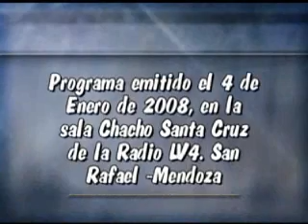Demo programa cuyanos por el mundo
Demo video. Tiempo real: 0:58:56. VHS a DVD (calidad supeior al demo), Programa de cuyanos por el mundo conducido por Sergio Gelman, demo realizado en homenaje al DECIMO TERCER ANIVERSARIO del programa.